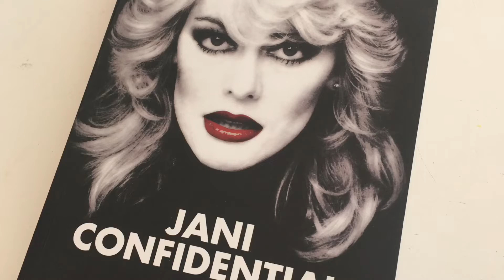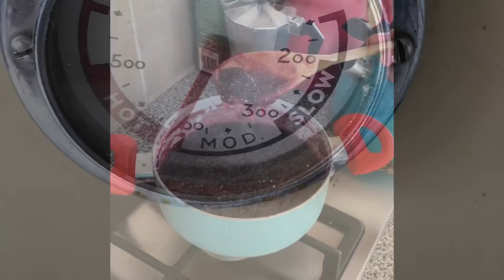‘n Lepeltjie suiker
Mary Poppins sing “A spoonful of sugar makes the medicine go down”. Dis hoe dit was toe die Vodacom-vrou Cornelle Carstens tydens grendeltyd skakel.
Video: Cornelle Carstens